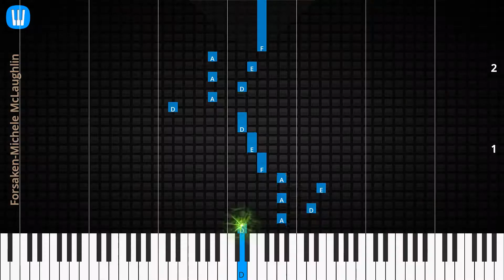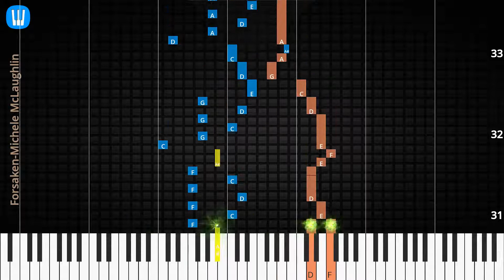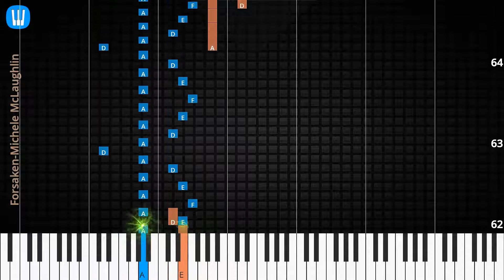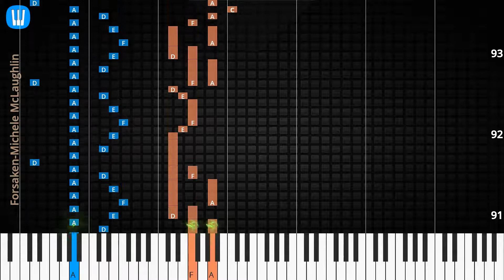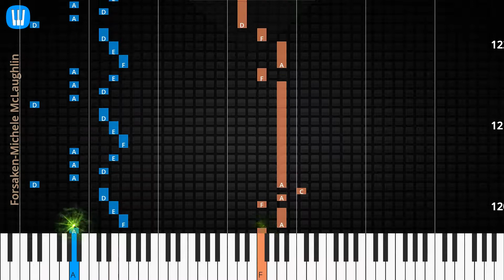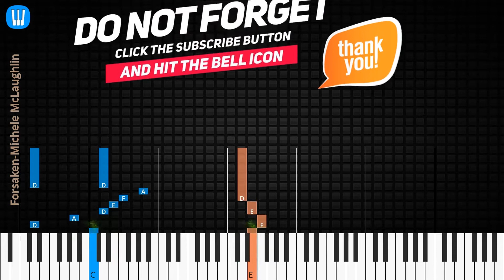🎹Forsaken, Solo & Chord, Michele McLaughlin, Synthesia Piano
♫ Synthesia Piano Tutorial, Chord & Lyrics: Forsaken, Michele McLaughlin

♫ Michele McLaughlin Piano Tutorial
♫ Michele McLaughlin Chord
♫ Michele McLaughlin Lyrics
♫ Michele McLaughlin Subtitle
♫ How to play Forsaken
♫ Forsaken Piano Chords
♫ Forsaken Piano Easy
♫ Forsaken Piano Difficult
♫ Forsaken Piano Cover
♫ Forsaken Piano Remix
♫ Forsaken Piano Tutorial
♫ Forsaken Notes
♫ Forsaken Piano Tiles
♫ Forsaken Easy Slow
♫ Forsaken Academy Piano